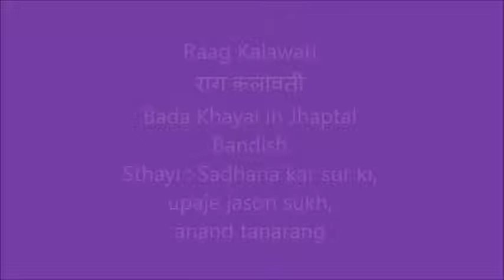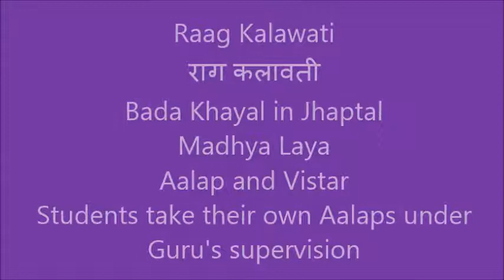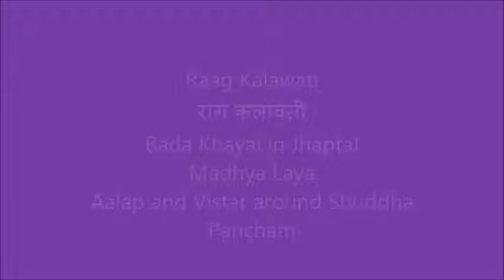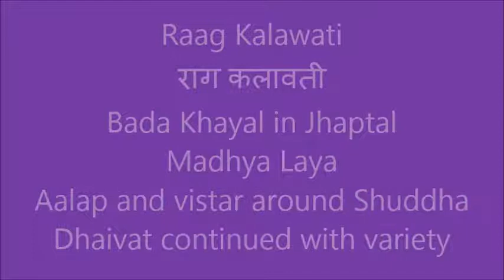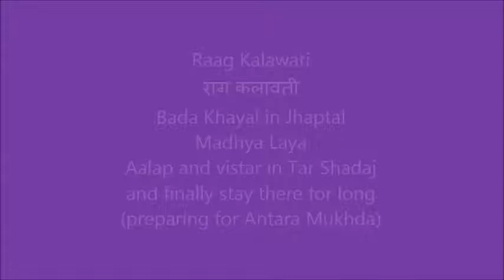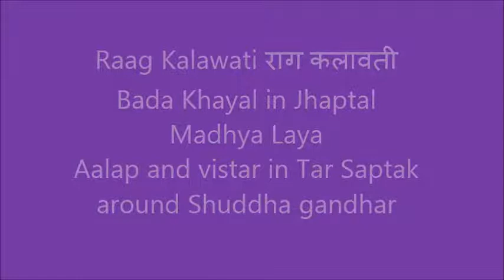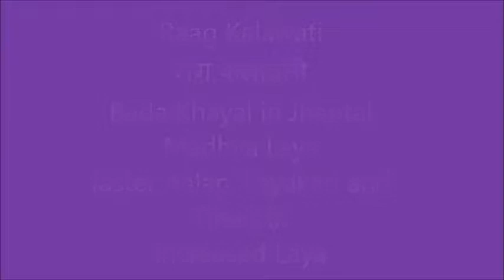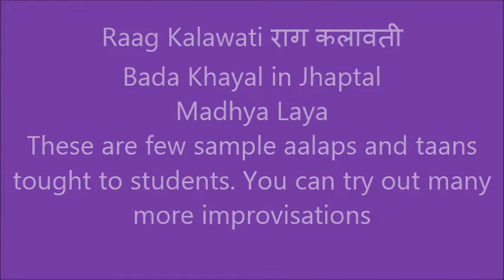Kalawati (राग कलावती) Bada Khyal in Jhaptal madhya laya tutorial - Sadhana kar sur ki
The beautiful bandish by Acharya tanarang ji, in Jhaptal with sum at Tar Shadaj, describing about the dedication with which Sur Sadhana is required. The use of Tar Shadaj is done beautifully to come to mukhda every time with different variations, in Aalap,  behlave, layakari, tihais and taans.

The scale used here is B